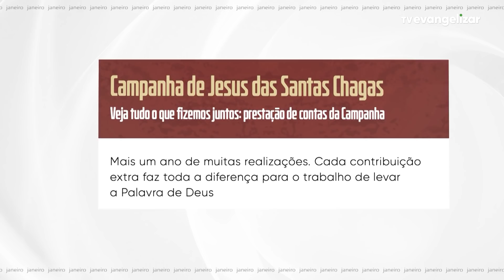5º dia - Novena de Jesus das Santas Chagas | 24/01/22